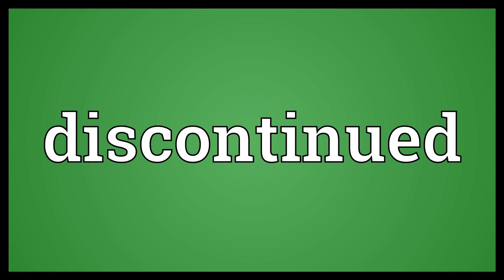Discontinued Meaning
Video shows what discontinued means. Permanently no longer available or in production..  Discontinued Meaning. How to pronounce, definition audio dictionary. How to say discontinued. Powered by MaryTTS, Wiktionary